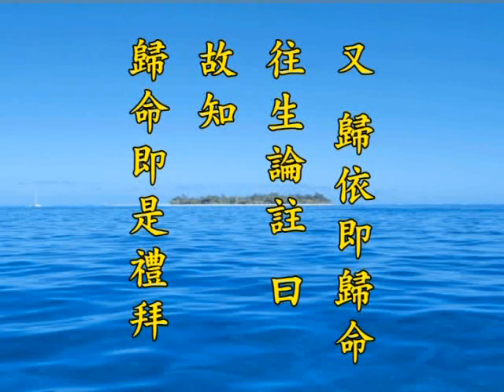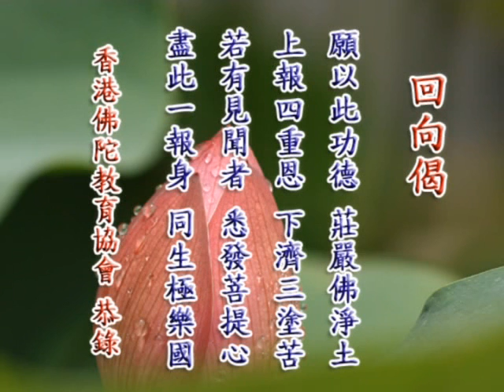净土大经解演义 净空老法师主讲429b